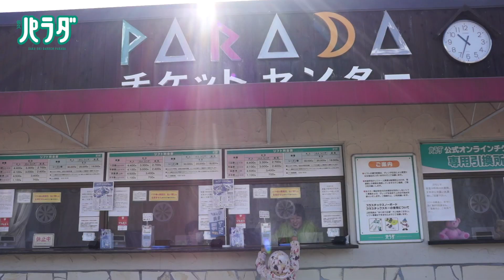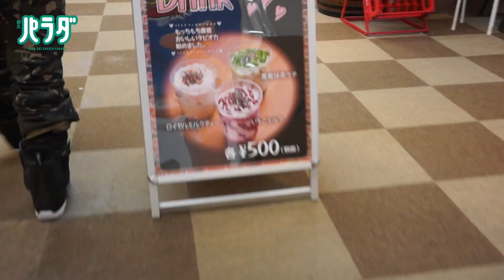子ども連れに優しいゲレンデ【佐久スキーガーデンパラダ】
子どもと２人きりでゲレンデに行くのってハードルが高い！？
と思っていたけど、ママも安心してのんびり楽しめる晴天率の高い
佐久スキーガーデンパラダは子どもの飽きない工夫が沢山！！
実際の子どもと２人で滑りに行って来たよ！
駐車場からゲレンデの距離が近いのもアップダウンがなく歩きやすい
雪もあまり降らない土地ならではの雪道不安なママも安心して来れるよ♪
ビギナーパーク【ハッピーパーク】も「初めて」のパークデビューに
人工雪なので３月まだまだオープンしてるよ♪♪